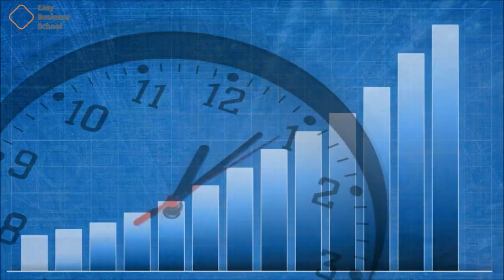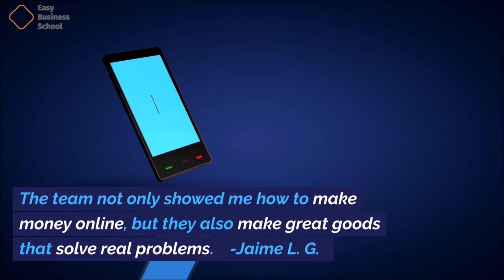Ecommerce Empire: The Definitive Guide To Starting & Scaling A Future-Proof Online Business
Peter Pru's best-selling book Ecommerce Empire tells people who want to start and grow a profitable online business everything they need to know.

Ecommerce Empire is a great resource for both people who are new to selling things online and people who have been selling things online for a long time. Peter Pru, the book's author, gives useful step-by-step tips on how to run and grow an online business in the competitive Ecommerce market.

Commerce online Empire goes into the most important skills and tactics that online business owners need to know to be successful, such as:
Putting together sales funnels
Creating things that people pay for every month
How to get good at drop shipping
Using paid ads in a smart way

"After using the methods I learned from the E-commerce Empire and the Academy, I was able to build a business that consistently made more than $50,000 per month..."

"For the last three months, I've been making $20,000 a month. The Ecommerce Empire Builders helped me see that there were more ways to make money and sell things online. The team not only showed me how to make money online, but they also make great goods that solve real problems. - Jaime L. G.

If you found our review helpful and you're interested in checking it out for yourself, we've included a link to it in the description below.